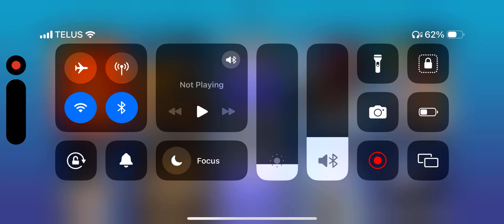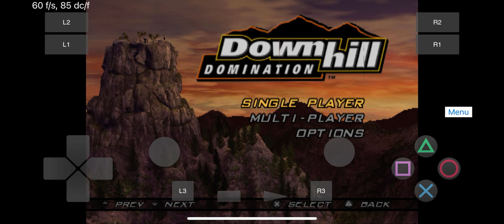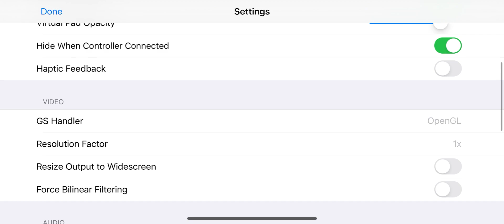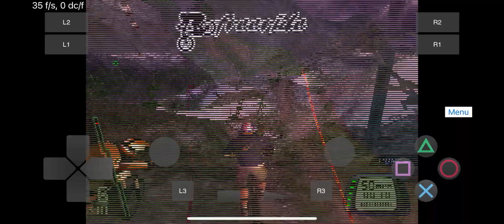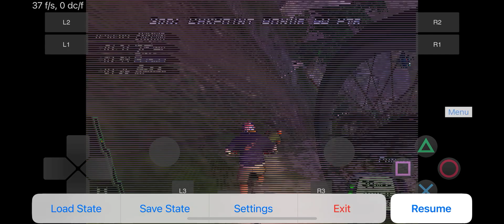Play!- Downhill Domination (iOS 17.2.1) iPhone 15 Pro Max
OpenGL runs better